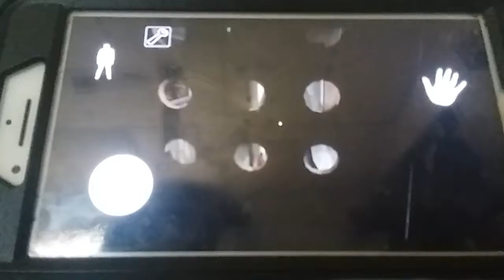October 8, 2018